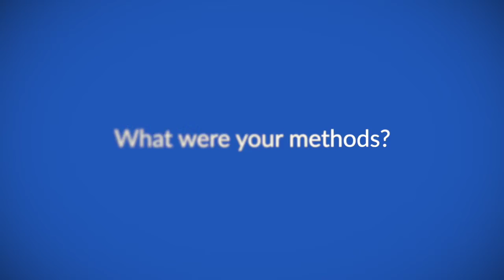Three versus six months of adjuvant oxaliplatin and fluoropyrimidine-based therapy for patients ...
Prof Alberto Sobrero speaks to ecancer about results from the IDEA (International Duration Evaluation of Adj chemotherapy) collaboration looking at three versus six months of adjuvant oxaliplatin and fluoropyrimidine-based therapy for patients with stage III colon cancer.

He explains that this is an international initiative looking at 13,000 stage III colon cancer patients over the course of 8 years.

Prof Sobrero reports that the main finding was that 6 months was not better than 3 months as seen by the overall survival.

He adds that things were made more complicated due to the predetermined non-inferiority margin for 5 year overall survival being just met.

Prof Sobrero states that while statistically the analysis had failed, common sense showed the identical nature of the two durations.